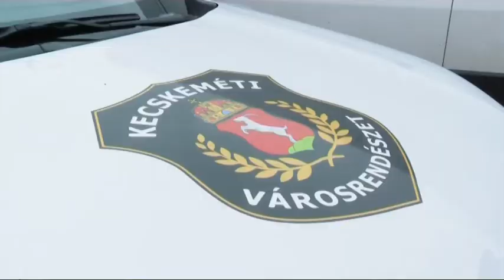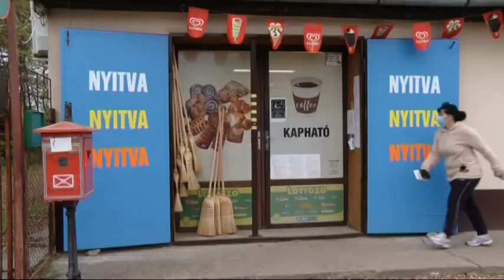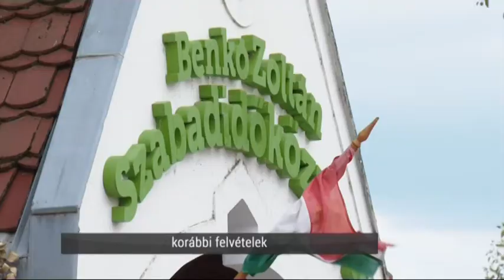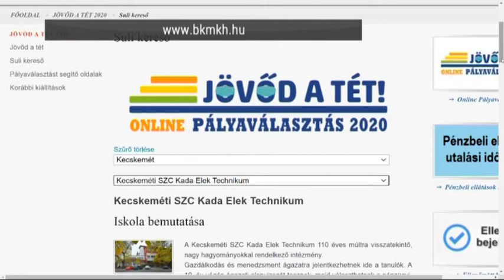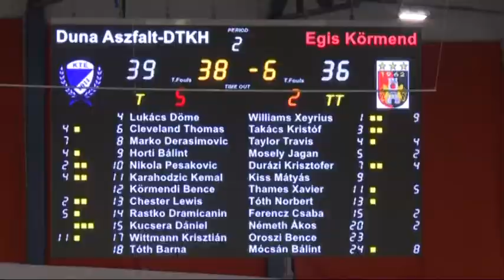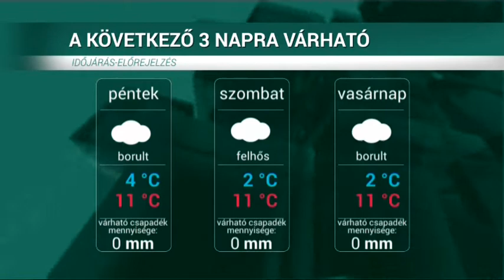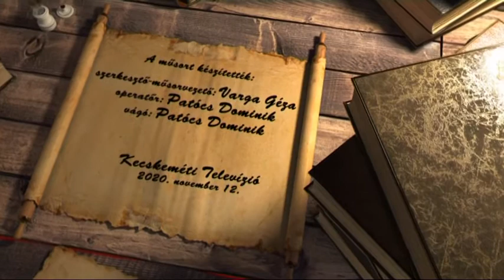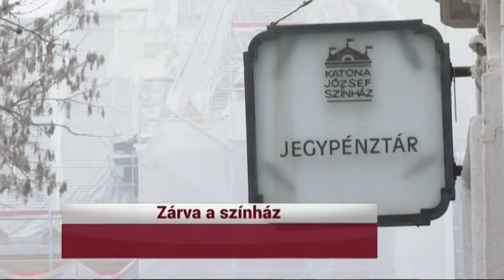HÍRÓRA (2020. november 12.)